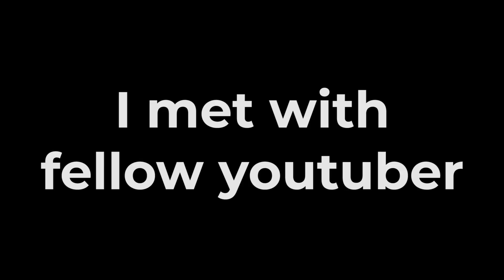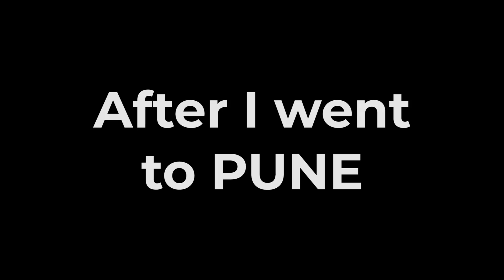I met with Dhule Youtuber (Sakri Motovlog)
This video is about meeting with Dhule YouTuber
DO WHAT YOU LOVE!